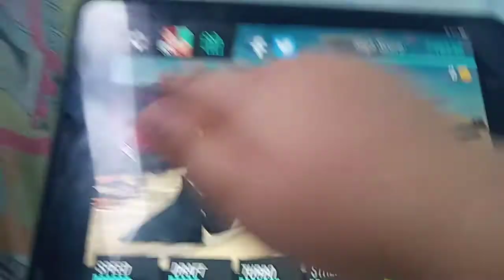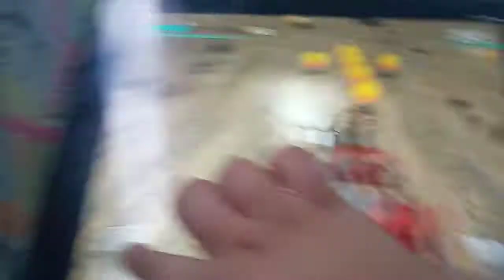I Put A Masha And The Bear Sweet Tooth Western Rails